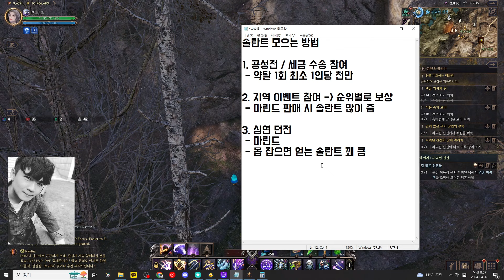[TL] 쓸 데는 많고 얻을 데는 없다? 솔란트 획득 방법